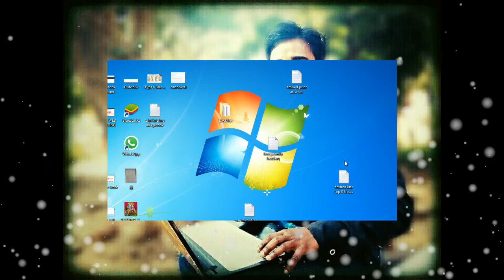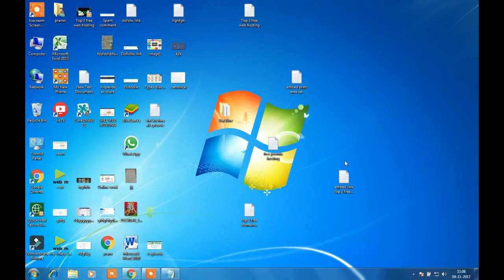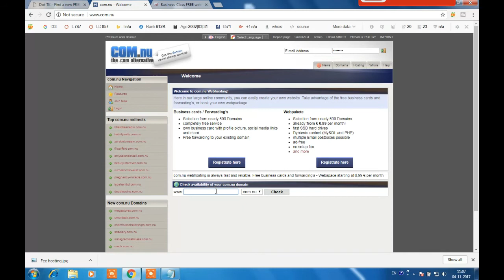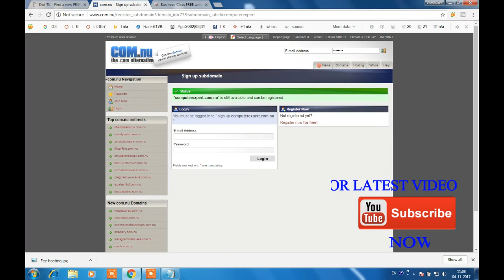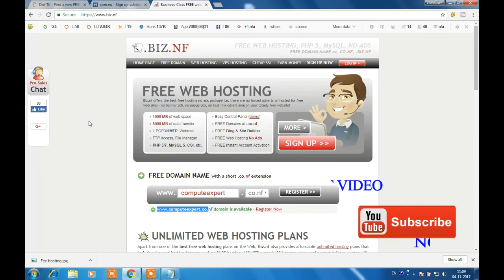Domain name kaise purchse karen free me l Domain name kaise free me milega [Hindi]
आज हम आपके लिए लेकर के आये है Top 3 Free  Domain name Website जिनसे आप Free में Domain लेकर आप अपने Website में लगा सकते है और अपने Website को Internet पर Run करवा सकते है.

domain_id=77&subdomain_label=computerexpert